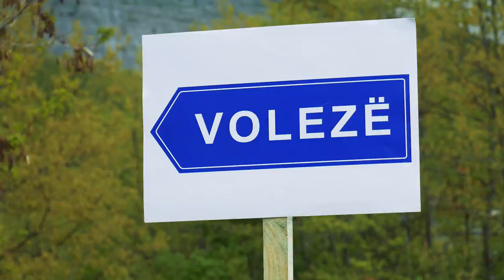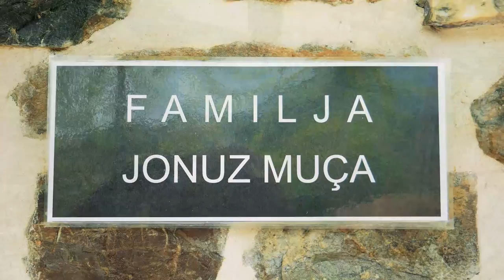Dibër, Kastriot - Volezë - ( Domi Production )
Sherbime profesionale me Kamera, Foto dhe DJ , Studio Ingjizimi (Audio)